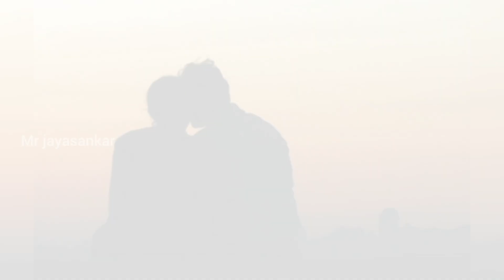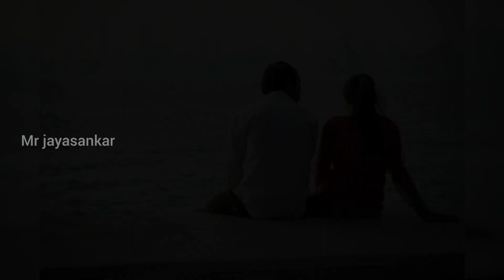ஒரு கணவன் செய்த வேலைய பாருங்க /Mr jayasankar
ஒரு கணவன் செய்த வேலைய பாருங்க